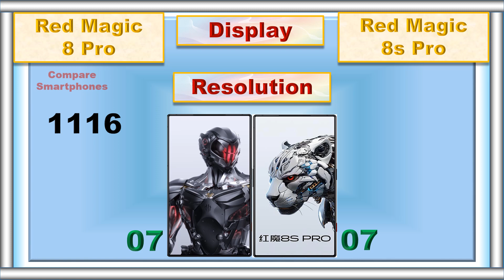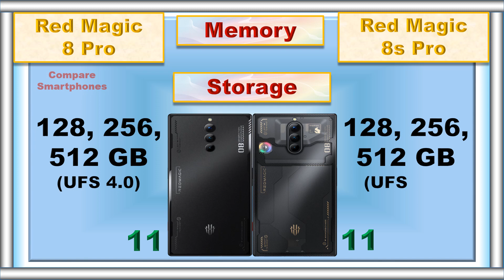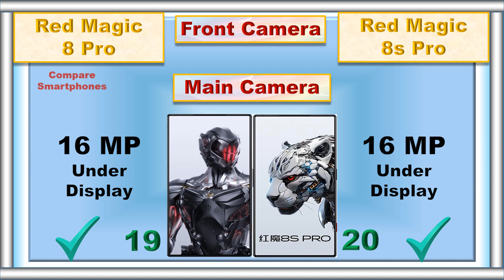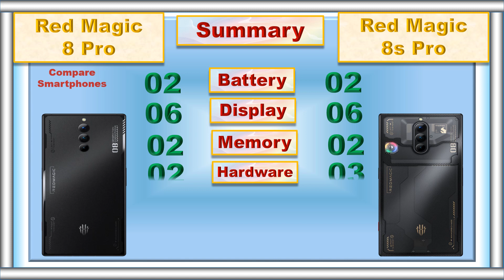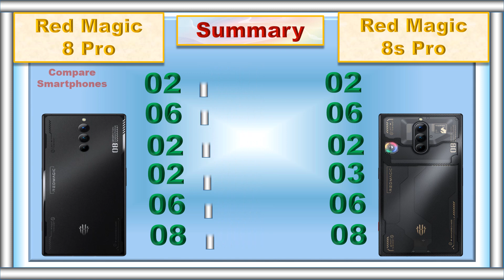Red Magic 8S Pro vs Red Magic 8 Pro: Unleashing Gaming Power!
Dive into the ultimate showdown between the Red Magic 8S Pro and Red Magic 8 Pro! Discover which gaming smartphone reigns supreme as we compare their features, performance, and design. Get ready for an in-depth analysis that will help you choose your next gaming companion! Don't miss out on this epic battle of gaming prowess under one roof!

0:00 Intro
0:04 Battery
0:09 Fast Charger
0:17 Weight
0:24 Thickness
0:31 Display Type
0:40 Screen Size
0:46 Refresh Rate
0:52 Resolution
0:59 Screen to Body Ratio
1:05 Screen Protection
1:14 RAM
1:24 Storage
1:35 Card Slot
1:42 Processor
1:52 GPU
1:59 Operating System
2:08 Rear Main Camera
2:18 Rear Second Camera
2:27 Rear Third Camera
2:36 Rear Camera Video Recording
2:46 Main Front Camera
2:53 Front Camera Video Recording
3:03 3.5 mm Jack
3:09 Loud Speaker
3:16 Fingerprint Scanner
3:24 USB Type
3:30 Network
3:37 Price
3:46 Summary
4:03 Final Result